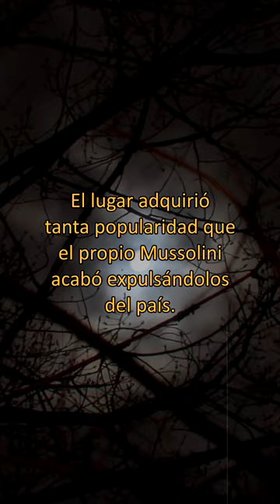Aleister Crowley: El hombre que hablaba con los dioses - Reddit #42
Aleister Crowley: El hombre que hablaba con los dioses